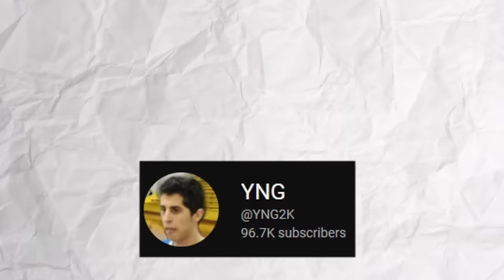First to Score in Every NBA 2K Wins!